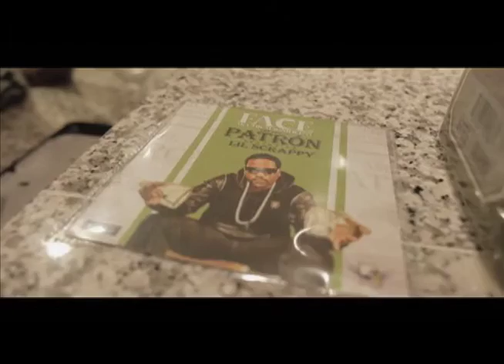Face aka. Mr Magnificent "Patron" ft Lil Scrappy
Since the beginning of time the definition of a dream has always been the question of whether or not it's fantasy or a visual expression of your reality.  If you talk to anyone who is successful most, if not all, will tell you his or her success began and/or was inspired by a DREAM.

Such is the case with Randy "FACE aka Mr. Magnificent" Harrison, CEO of Dream2IMG (International Music Group).  "I began Dream 2 International Music Group because I want to put hope and dreams back into the minds and vocabulary of our youth.  People today, especially our teens, are so busy keeping it real and living for the moment that they don't give themselves enough time to dream about tomorrow.  Dream2IMG wants to dare everyone to Dream 2!

Everything I have done in my life from owning my own record store at 19, to managing artists, starting my own promotion company and now my own record label started with a dream; I saw myself in that position and then began creating a game plan to get to
that final destination of success."  Explains Face.  With that said, Randy aka FACE has put together an impeccable team to take his label from New Rochelle to the world.

Dream 2 IMG is a full service label. Over the next year Dream 2 and Face aka Mr. Magnificent will release music covering various formats including urban, pop and crossover dance music.  "We are in a global world that enables our consumer to be exposed to many different facets of music," states Face.  "I see it everyday in the clubs. Dream 2 IMG's mission is to satisfy today's consumer's demand for a diverse taste in music... and distribute it GLOBALLY!" continues Face.

 When you look at the independent labels that have had long-term success their success was due to them creating their own sound, identifying their brand and creating a following/fanbase that is dedicated and loyal.  All of which is Dream 2's focus with Face's sophomore album.  The ideology this time, is to continue to release lifestyle music by releasing singles first to get the market familiar with Dream2 and accustomed to partying with Face aka Mr. Magnificent.  Everyday Dream2 seeks the help of their supporters and the right relationships that will take Dream 2 IMG and FACE's sophomore project to the next level.  Is that you?

For more information on Face aka Mr. Magnificent follow him on twitter & IG @FaceYourDream2